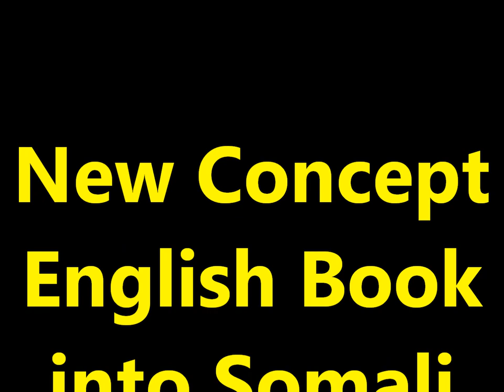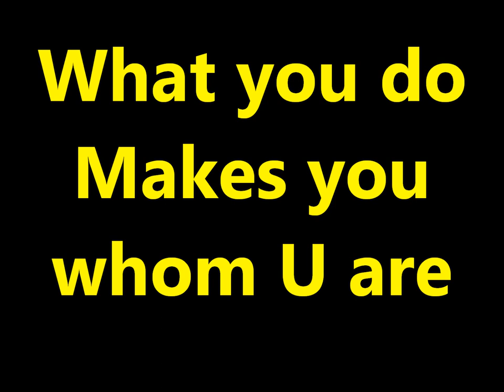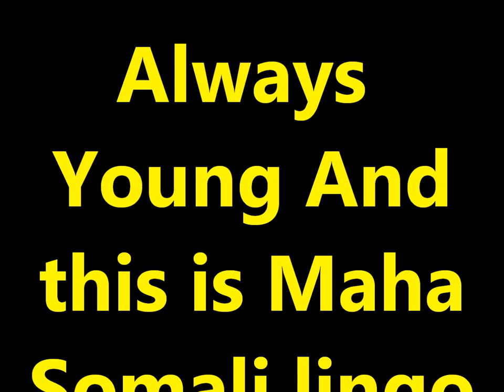Practice and Progress 17 Maha accent Ustad Adam "Warfidiyeenka shantasoomaaliya"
This is New Concept English Book Practice and Progress Lesson seventeen "Always Young" into Somali language Maha accent the preparation support Teachers Peace-Loving Party, the technical support shantasoomaaliya Press, Presented and by the explanation voice great higher level editorial chief Teacher Adam.